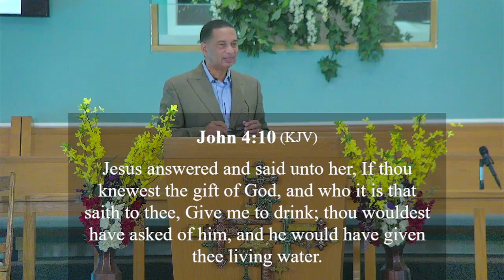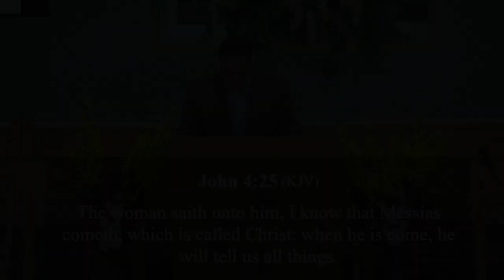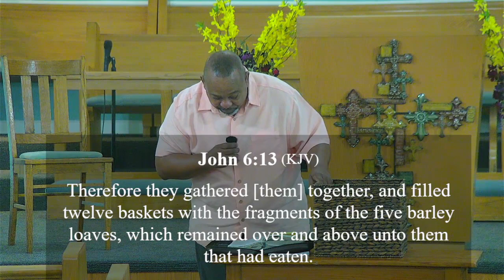The Woman at The Well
​ @Mount Carmel Ministries Vicksburg
Minister Arthur Wilson